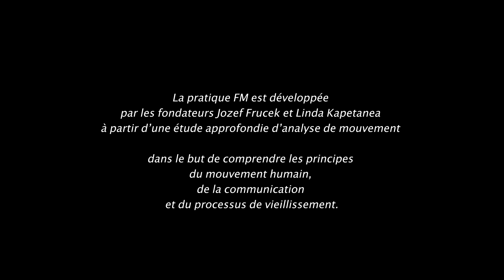2022_Atelier mouvement, Élasticité des possibles, inspiré par Fighting Monkey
Intensif inspiré par Fighting Monkey
Facilitatrice: Arielle Warnke St-Pierre
Image: David Ricard
Montage: Elizabeth Crispo
Musique: Josué Beaucage, Les femmes de la lune rouge, cie Arielle et Sonia